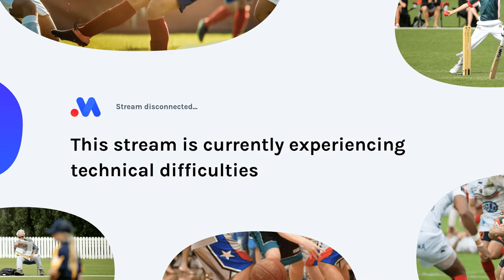Western Lions (WST) vs. Burdekin (BUR) at Western Lions